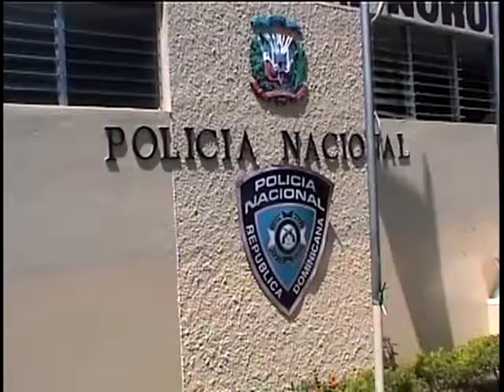lopez chavez entrega inodoros a P.N